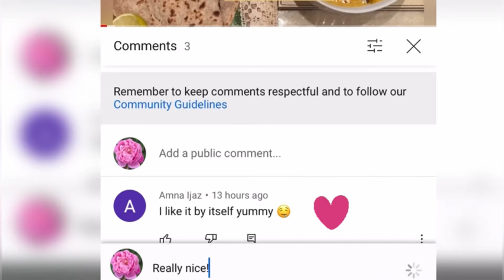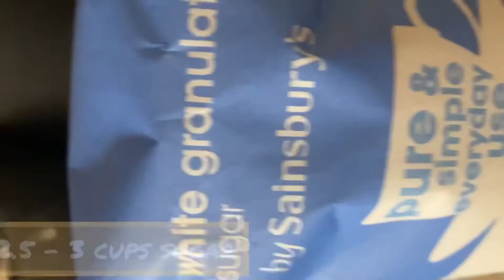Quick & easy Firni (rice pudding) Pakistani dessert recipe - in Urdu with English text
Firni recipe

Ingredients:
3.5l full fat milk
1 cup rice flour
3 cups sugar
1 can condensed milk
1/2 bowl almonds (skinned)

Method:
1. Pour in one bottle of milk into a pan and bring to the boil, stirring every 1-2 minutes to avoid milk burning at the bottom
2. Once it has boiled, add your sugar and mix - also add in a can of condensed milk and mix further (remember to keep stirring so the milk doesn’t burn)
3. Take some milk and add it to your rice flour to create a smooth paste - this stools the rice flour from ‘clumping’ in the firni
4. After 3-4 minutes of stirring, add the rice flour mix to the milk and stir until firni starts to thicken

[ if you feel like the firni is not thickening, you can add more rice flour to the pan ]

5. Cool in the fridge and serve!